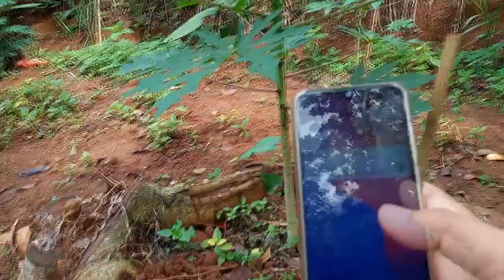Tips cara menanam pepaya supaya berhasil berbuah | how to grow papaya tree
“Channel saya adalah semua tentang tanaman. Saya memberi tahu Anda apa yang saya pikirkan tentang cara / tutorial seputar tanaman.

Hi semuanya ! Seneng banget di video kali ini spesial buat buat kalian yang suka tanaman buah . Saya menerangkan setiap cara / tutorial  se detail" nya, Supaya mudah di pahami.

Selain selain chanel [ indo tulen ] saya juga punya chanel yang membahas tentang wayang kulit terjemah ke bahasa indonesia.

Find me on:
http://
http://

Selamat, kalian adalah orang-orang terpilih yang berhasil membaca deskripsi sampai selesai. Semoga sukses!

tips,cara menanam pepaya berbuah banyak,cara menanam pepaya california,cara menanam pepaya dari biji,cara menanam pepaya agar tumbuh pendek dan berbuah lebat,cara menanam pepaya agar cepat berbuah,cara tanam pepaya california yang benar,cara menanam biji pepaya di polybag,budidaya pepaya california di lahan perkebunan,cangkok pepaya,pepaya california,cara menanam pepaya madu,budidaya pepaya california dalam polybag,pepaya dipekarangan rumah,how to grow papaya tree